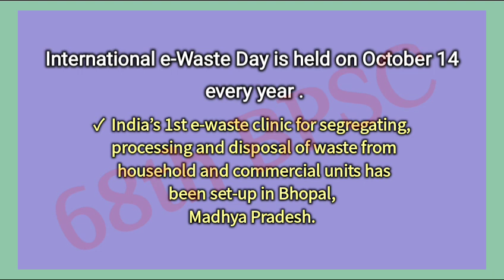68th BPSC || LAST MINUTE REVISION || Important Topics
68th BPSC || LAST MINUTE REVISION || Important Topics

68th bpsc last minute, 68th bpsc preparation, 68th bpsc, 68th bpsc strategy